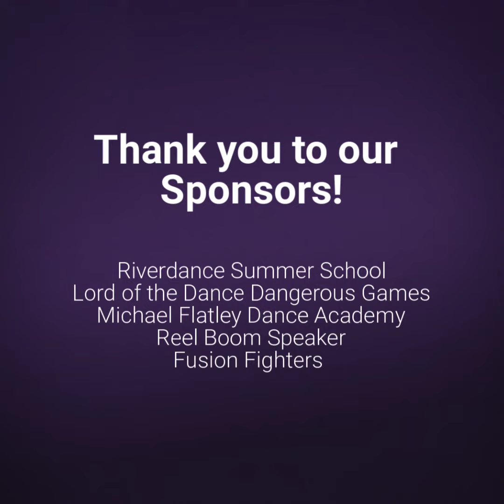2017 Man of the Year - December 2017 ISSUE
Read all about the INCREDIBLE men of Irish Dancing in IDM's December 2017 issue.  That's 13 issues for the price of 12!